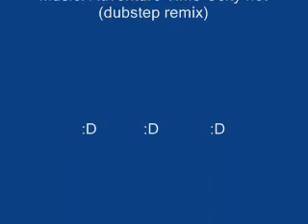Adventure Time-Sexy Hot (Dubstep remix)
Its a good vid but sry 4 bad quality:D
DUBSTEP RULES AND THANX TO MINIDUMPSTER WHO MADE THAT SONG!!!:D
P.S I hacked my vid so nobody cant like it try if you wont believe it.xD